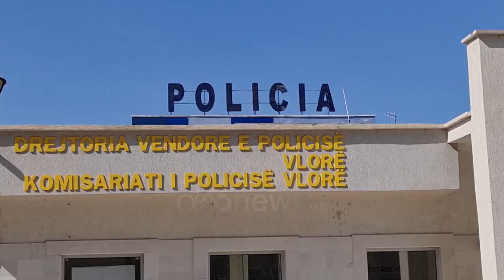"Më ka shitur pronën, sa lekë ke marrë?!" vëllezërit mbështesin pas murit gjyqtarin e Vlorës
Ora News siguron videon e përplasjes në gjykatën e shkallës së parë të Vlorës mes gjyqtarit Arqile Basho dhe tre vëllezërve Myslimi.

Debati ka nisur në sallën e gjyqit menjëherë sapo gjyqtari ka komunikuar vendimin me të cilin nuk kanë qenë dakord tre vëllezërit.

Ndërsa njëri prej tyre filmon, dëgjohen ndërsa flasin.

"Nuk e dëgjoiva mirë, se nuk dëgjoj mirë nga veshët."

"Je supergjykatës gjë?!"

"Ti e ke dhënë për herë të dytë këtë vendim, e shikoni? Ky është ai gjyqtari që jep vendime të gabuara. Arqileja, më ka shitur pronën mua ky. Jep vendime të gabuara. Ky i shet gjyqet. Arqileja".

Gjyqtari pas kësaj largohet nga salla. Por vëllezërit Myslym Myslimi 60 vjeç, Fatosh Myslimi, 62 vjeç dhe Elmaz Myslimi, 64 vjeç e ndjekin nga pas në korridore, njëri prej tyre duke filmuar.

"Hajde mos ik se ke shitur gjyqin. E ke shitur gjyqin ti." thërret njëri prej tyre që filmon gjatë gjithë kohës.

Ndërsa gjyqtari largohen në korridorin e dytë, njëri nga vëllezërit e ndalon dhe mbështet pas murit duke i tërhequr mantelin e gjyqtarit.

"E ke shitur gjyqin, sa lekë ke marrë? Ja ky është Arqileja".

Tensioni vazhdon ndërsa gjyqtari rrethohet nga tre vëllezërit.

"Ruani qetësinë!" u bën thirrje gjyqtari Basho.

Më pas gjyqtari largohet.

"Ky ky, është ai gjyqtari që jep vendime të gabuara" thërret sërish një nga vëllezërit.

Policia njoftoi sot se ka arrestuar të tre vëllezërit për kundërshtim me dhunë të gjytarit.